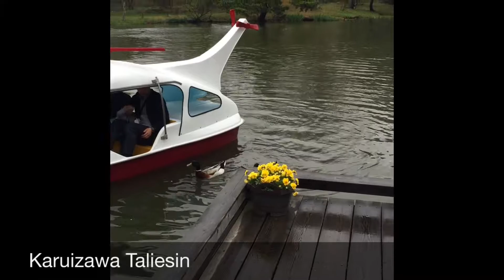Biking Over The Water and on Air of Karuizawa Taliesin-Spring Season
Lake Shiozawa is at the heart of Karuizawa Taliesin In Nagano Japan. Visitors may enjoy biking over the water, air cycling and many outdoor activities. This was taken during  Spring Season.